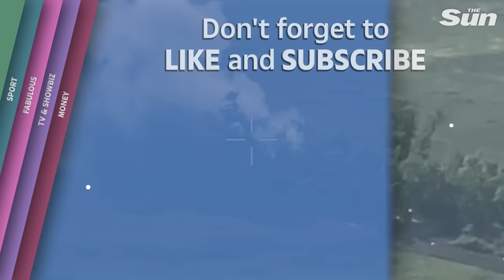Russian Paratroopers fire artillery at Ukrainian forces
This footage posted by the Russian Ministry of Defence reportedly shows Russian Paratroopers firing artillery at Ukrainian forces in a unknown location.

This footage has not been verified by The Sun.